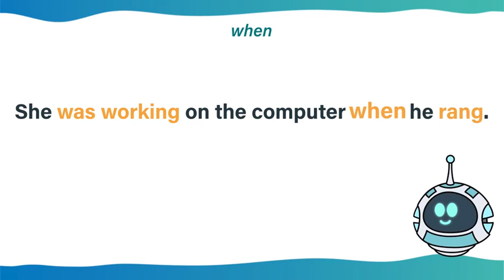Past simple vs past continuous